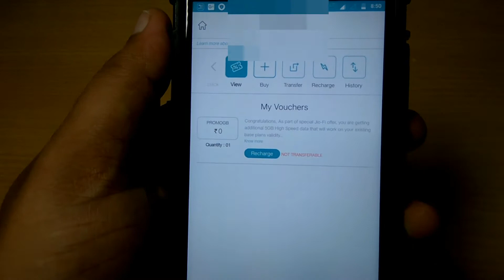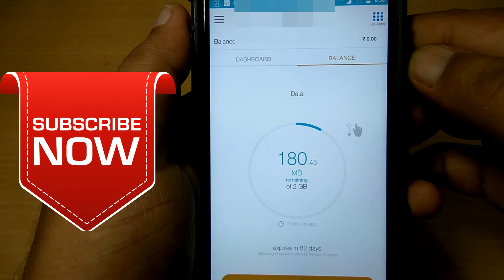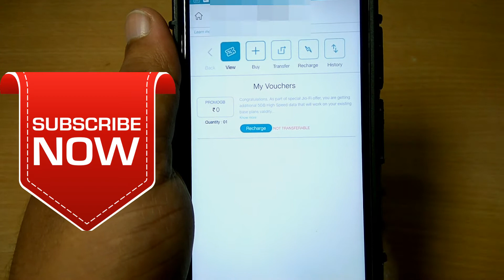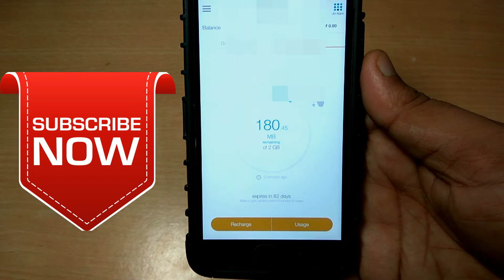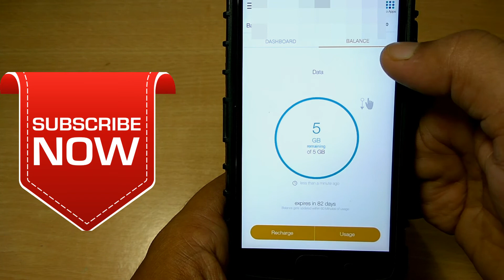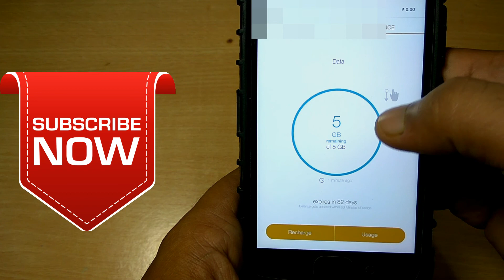JIO ka ek aur DHAMAKA | GET 5GB DATA for Free with your existing PLAN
Jio Dhamaka offer, jio is constantly coming up with new and amazing offers. Aur jio ki taraf se ek aur naya offer aaya hai. To is video ko aant tak dekhe ki aab kaun sa naya offer aapko jio ki taraf se mil raha hai.

Topics Covered:
1. Jio dhamaka offer
2. Jio latest offer
3. jio 5GB data for free
4. How to get free data on jio without recharge
5. jio free Vauchers
6. jiofi offer